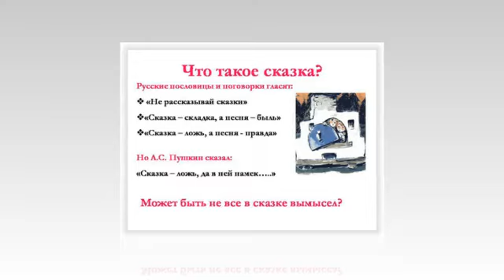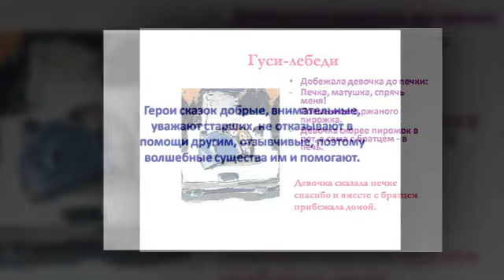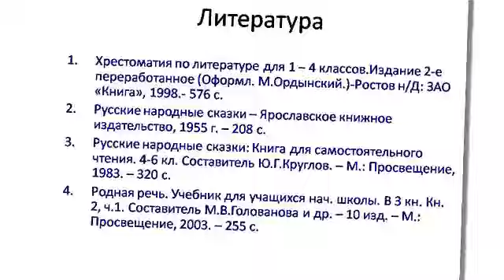Презентация на тему Русские народные сказки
Скачать эту презентацию на тему Русские народные сказки можно на странице